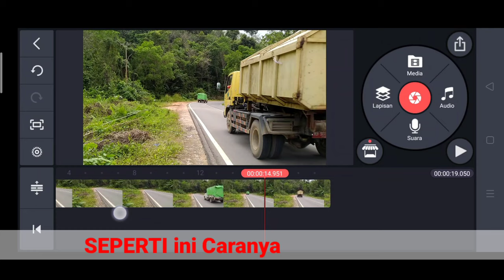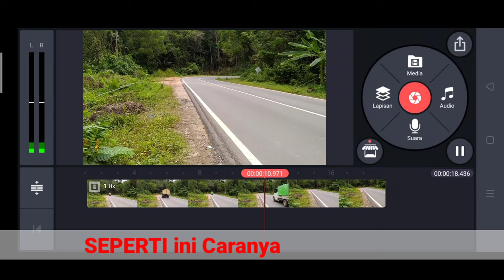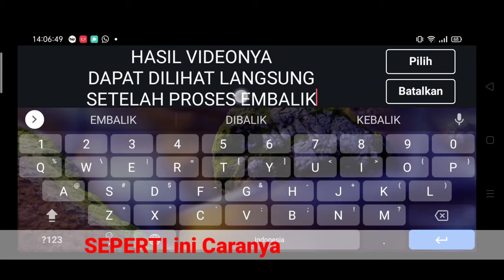cara buat video jalan mundur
video rekaman saya ini, bebas untuk di reupload. silahkan bagi yang mau🙏😀.